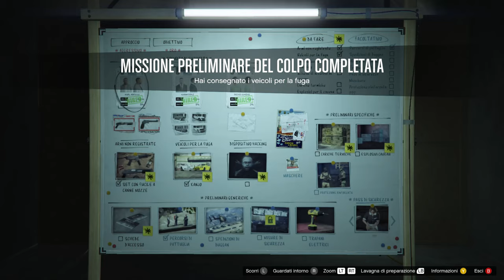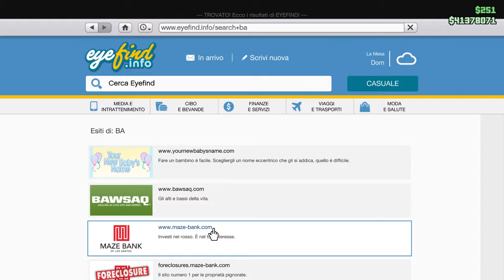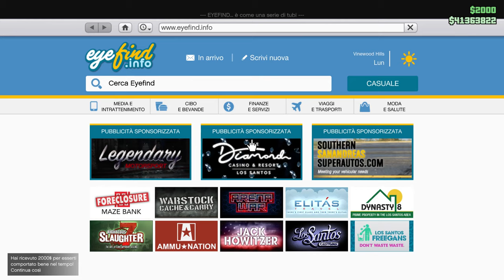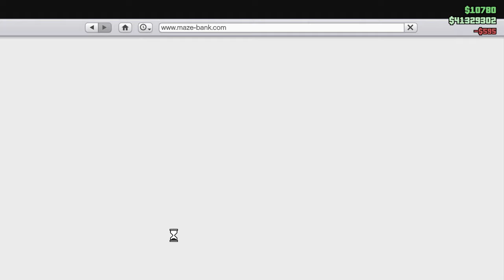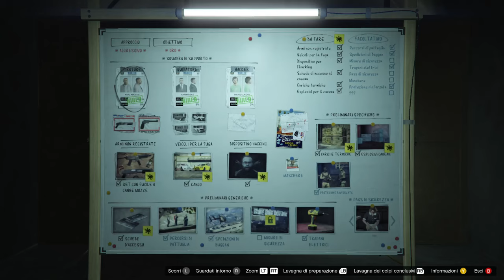GTA V on line tutta la preparazione da solo per il prossimo colpo aggressivo al Casinò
Ho fatto questo video per farvi vedere quante ore ci vogliono per avere tutto per il colpo al Casinò